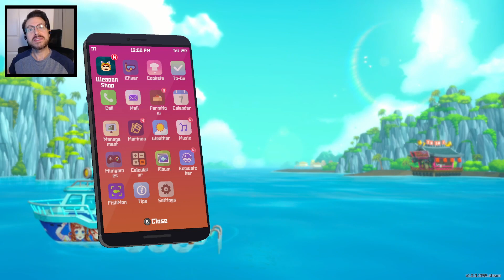The Return of John Watson - Let's Play DAVE THE DIVER